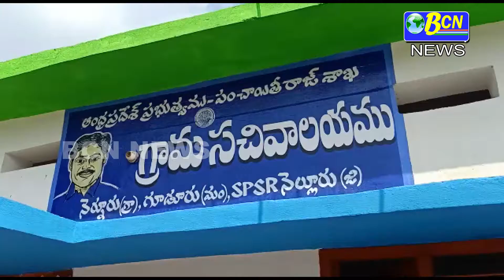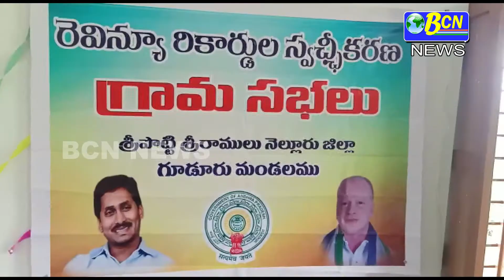గూడూరు రూరల్ పరిధిలోని నెర్నూరు పంచాయతీ ఎన్.ఎస్.కండ్రిగ గ్రామంలోని గ్రామ సచివాలయం వద్ద ల్యాండ్ ....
గూడూరు రూరల్ పరిధిలోని నెర్నూరు పంచాయతీ ఎన్.ఎస్.కండ్రిగ గ్రామంలోని  గ్రామ సచివాలయం వద్ద ల్యాండ్ ఫ్యురిఫికేషన్ పై రెవెన్యూ అధికారులు గ్రామసభ నిర్వహించారు. ఈ సభలో పలువురు రైతులు  భూసమస్యలను పరిష్కరించాలని కోరుతూ రెవెన్యూ అధికారులకు అర్జీలు అందజేశారు. ఈ సందర్భంగా వీఆర్వో కొండూరు.వెంకటేశ్వర్లు మాట్లాడుతూ రైతులసమస్యలను పరిష్కరించే దిశగా రాష్ట్ర ప్రభుత్వం చర్యలు చేపట్టిందని తెలిపారు. మొదటి విడతగా  ఈ 2 తారీఖు నుండి 4 తారీఖు వరకు ఆయా గ్రామాల్లో గ్రామసభలు నిర్వహించి వినతులు స్వీకరిస్తున్నట్లు వివరించారు. ఈ కార్యక్రమంలో వీఆర్వోలు షేక్ . తన్వీర్ , బల్లి. శ్రీనివాసులు , పంచాయతీ సెక్రటరీ చైతన్య , గ్రామ సర్వేయర్ యస్వంత్ , పలువురు సచివాలయం సిబ్బంది రైతులు పాల్గొన్నారు.